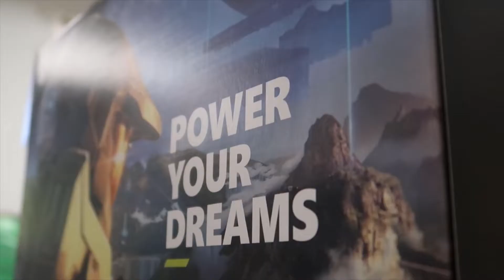Xbox Series X...hidden secret Launch Day Part 1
What they don't want to tell you!

Who doesn't like Boobiez?

how to increase the console storage for more games